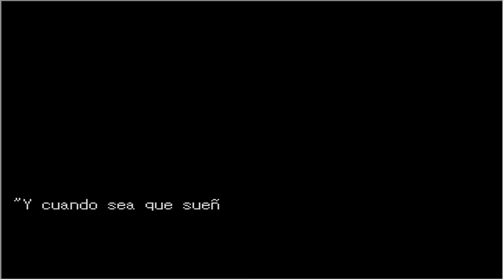MOMENTOS SINIESTROS - Geppaku: Monogatari # 25 en Español